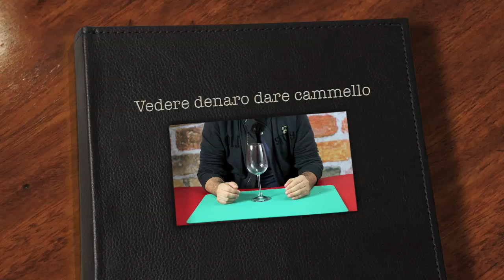Ruota il bicchiere sfida da bar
invita i tuoi amici a ruotare  il bicchiere, tenendolo tra pollice e indice, una divertente sfida da bar